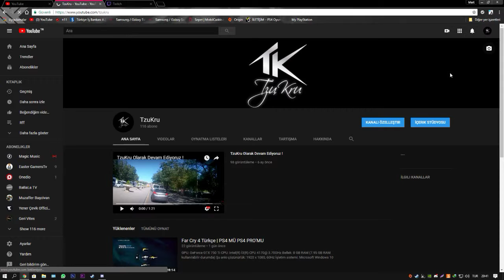21:00 DA TWİTCH DE YAYINDAYIZ !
GPU: GeForce GTX 750 Ti
CPU: Intel(R) İ3(R) CPU 4170@ 3.70GHz
Bellek: 8 GB RAM (7.95 GB RAM kullanılabilir durumda)
Şu anki çözünürlük: 1920 x 1080, 60Hz
İşletim sistemi: Microsoft Windows 10 Pro